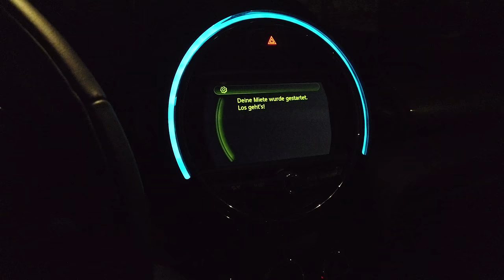Aún kein title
"Aún kein title" is a short movie about changes. Filmed between my last days in Munich, after spending a couple of years living in the Bayern's capital, and my move to Madrid.
Features a farewell party, cut scenes from both cities and the car journey to reach the spanish capital, through Switzerland and France.